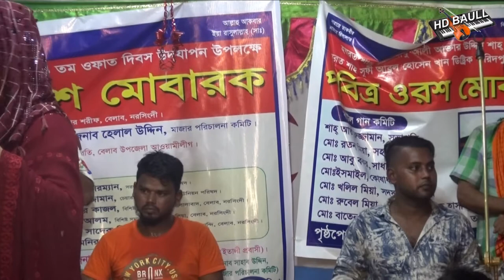বাবা তোমার দরবারে সব পাগলের খেলা | Baba Tomar Dorbare Sob Pagoler Khela | সাবিনা দেওয়ান | Qawwali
আপনারা দেখছেন HD BAUL 24/Youtube Channel
আমাদের চ্যানেলে, বাউল গান,বিচ্ছেদ গান,মুর্শীদি গান,আর বিভিন্ন রকমের গান আপলোড করে থাকি
আমাদের চ্যানেলের গান যদি ভাল লাগে ,লাইক দিবেন ,শেয়ার করবেন, কমেন্ট করবেন

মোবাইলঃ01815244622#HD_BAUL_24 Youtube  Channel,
How To Rank Youtube Videos On Frist Page 2020 Bangla? Youtube Seo Tips? How To Rank Video On Youtube Fast 2020 Bangla? youtube Video Seo Tutorial?